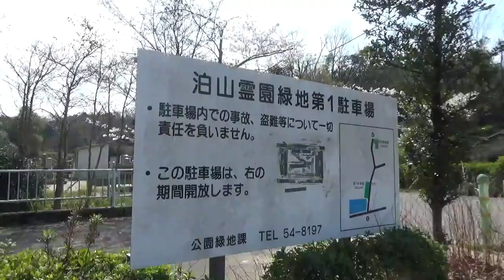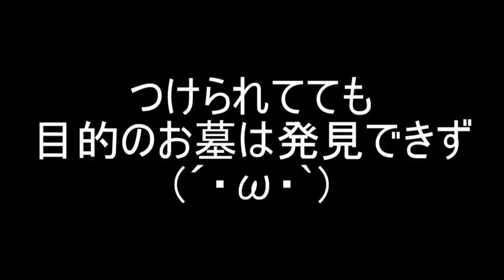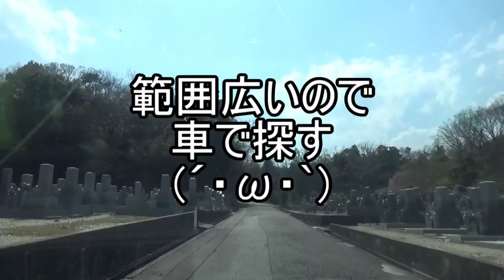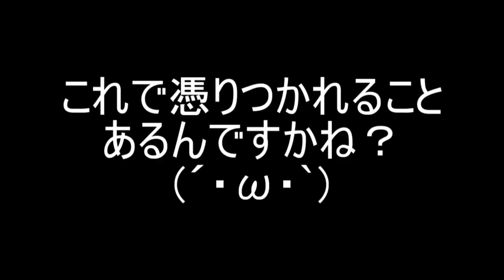【心霊下見】のらりくらりと下見探索(;´∀｀)泊山霊園【三重県】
ここまでグダグダな下見もそう無いだろう。
体験談の面白さに釣られてやってきただけに
心霊スポットとしてはどうなんだろうね。

て思ったけどお墓に来てそう思うあたり、
むいはそうとう毒され始めているな…
(´・ω・`)